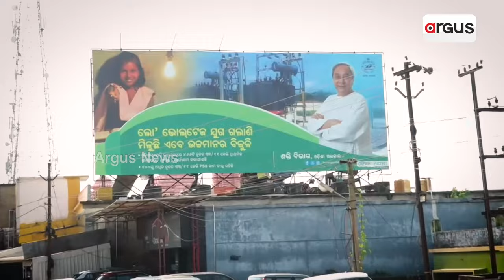ଲୋକଙ୍କ ସହ Argus: ପ୍ରଚାରରେ High ଘର ଭିତରେ Low || Lokanka saha Argus || Public Issues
ଲୋକଙ୍କ ସହ Argus: ପ୍ରଚାରରେ High ଘର ଭିତରେ Low
ଦେଖନ୍ତୁ କେନ୍ଦ୍ରାପଡ଼ା ଜିଲ୍ଲା ଜମରା ଗାଁରୁ...।
ମଙ୍ଗଳବାର ଦିନ ୧୨ଟା ୩୦ରେ...।